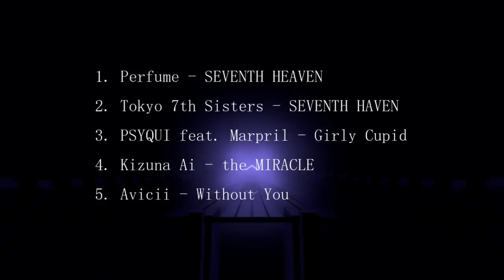【08.23.2020】BeatSaber Summer Stream Festival 2020 - omotea stage [FullbodyTracking]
This is an archive of the "Beat Saber Summer Stream festival" that took place on August 23.
(A few additional edits to the Ending video.)

Map Author: omotea

1. Perfume - SEVENTH HEAVEN
2. Tokyo 7th Sisters - SEVENTH HAVEN
3. PSYQUI feat. Marpril - Girly Cupid
4. Kizuna Ai - the MIRACLE
5. Avicii - Without You
6. A-bee - Merry go Rount
7. Crush 40 - Live & Learn
8. Open Your Heart (Crush 40 vs Bentley Jones Remix)
9. Honeyworks - Fansa

Thumbnail:
Mutsuki Shirano

Ending Song:
「Awakening」

Illust:
綾崎巴 (Tomoe Ayasaki)

VR:
HMD: Valve Index
Controller : HTC VIVE
Body Tracking : VIVE Tracker x3

Software:
VirtualMotionCapture

Avatar:
LISA

[PC]
CPU:Ryzen9 3900X
GPU:RTX2070
RAM:16GB